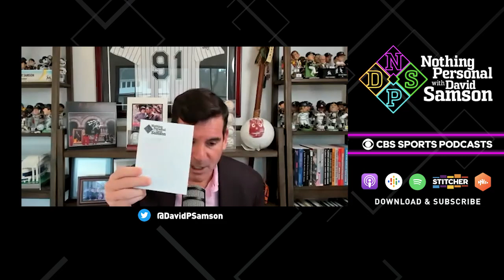Mailbag: Future of stadiums, being an agent, 2021 predictions | Nothing Personal with David Samson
You ask the questions and we answer them! Here's part one of the end-of-year bonus Mailbag episode!